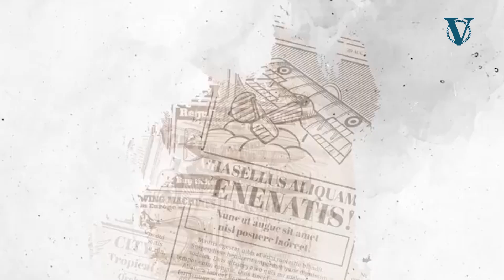Hindi feel ng media ang proteksyon ni Pangulong Marcos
Wishful thinking ba kung patigilin niya ang trolls sa pagkakalat ng kasinungalingan?

Alamin sa komentaryo ni Christian Esguerra ngayong linggo.